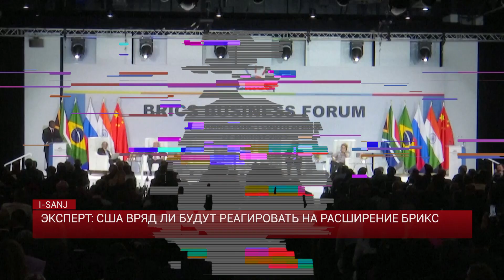ЭКСПЕРТ: США ВРЯД ЛИ БУДУТ РЕАГИРОВАТЬ НА РАСШИРЕНИЕ БРИКС / I-SANJ